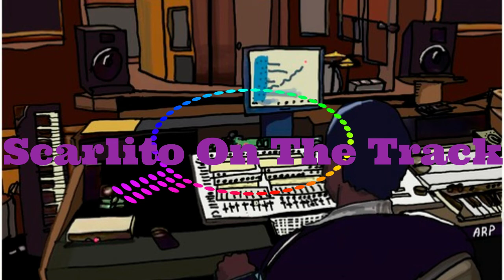Scarlito On The Track - House Party Visualization